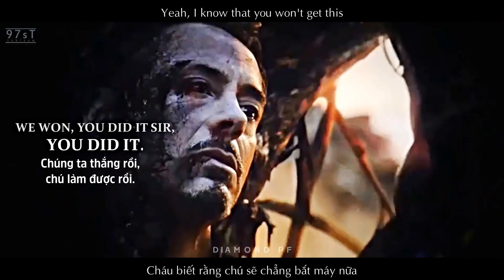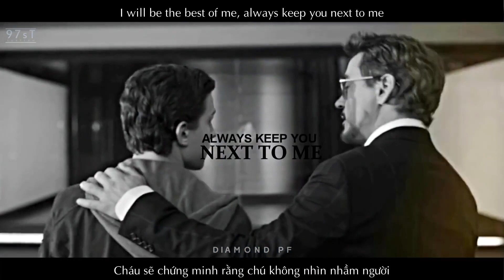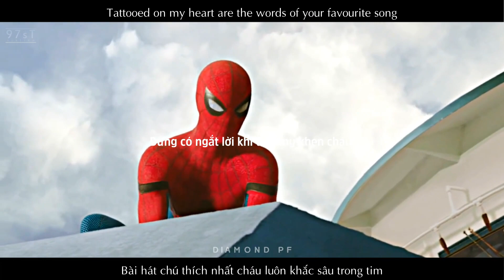[97sT][Vietsub FMV] Tony Stark & Peter Parker | "I just really miss him."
[97sT][Vietsub FMV] Tony Stark & Peter Parker | "I just really miss him." (+ENDGAME/FFH)

• Character: Tony Stark and Peter Parker
• Song: Two of Us (Louis Tomlinson)
• Movies: Captain America: Civil War, Spider-Man: Homecoming, Avengers: Infinity War, Avengers: Endgame, Spider-Man: Far from Home (trailer)
• Coloring: Basic

• Vtrans - Typeset - Encode: Max Ry